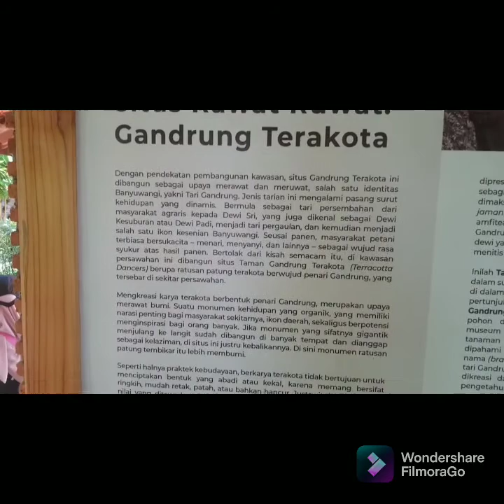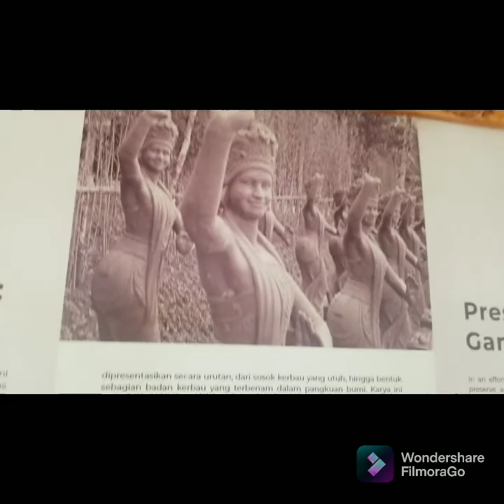UMKM BANYUWANGI CRAFT BAKAJAN TOUR 2019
Ajo Baka Ka Banyuwangi